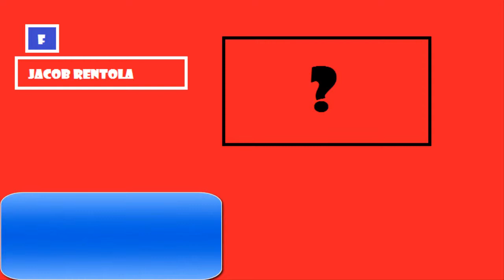Destiny 317 Celestial Nighthawk Reaction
Here is the REACTION... Sorry for lack of description! LOVE YOU GUYS